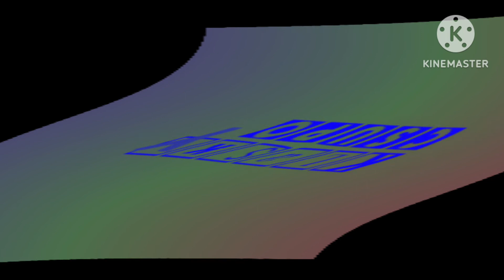klasky csupo logo exo 3